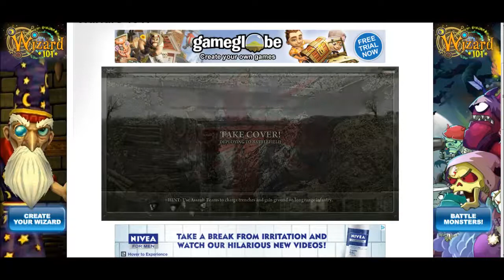Warfare 1917 e2